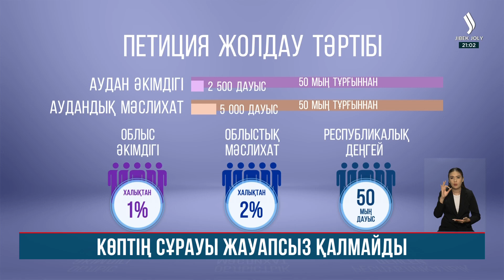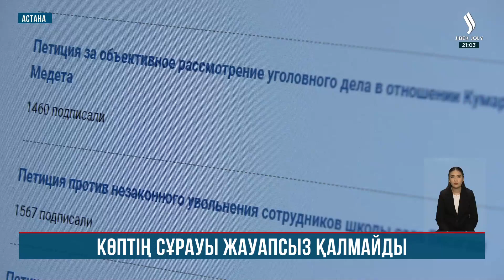Сенат депутаттары «Қоғамдық бақылау» туралы заңды мақұлдады